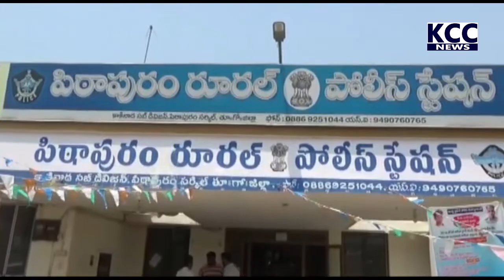PTP MLA OPEN HOUSE || 26-10-2021 KCC NEWS